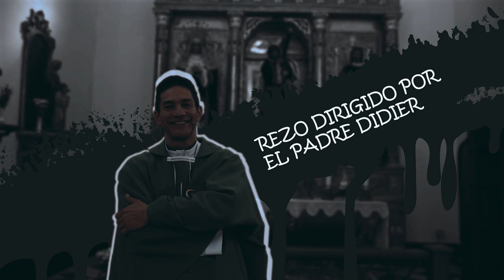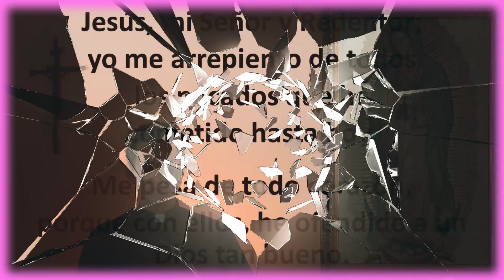Rosario de hoy por las Almas del Purgatorio. Martes 18 Julio. Misterios Dolorosos. Padre Didier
Misterios Dolorosos
Por las Almas del Purgatorio